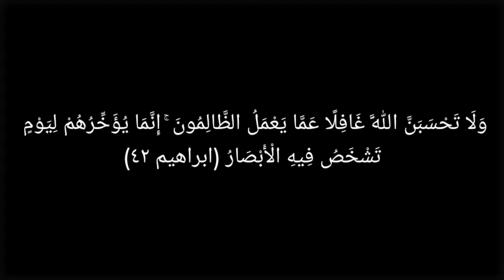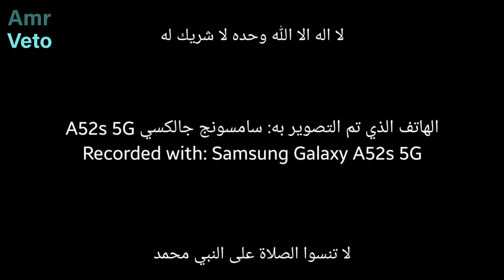القطارات في ابو قير - المنتزة ٢٠٢٤ - The trains in Abu Qir - El-Montazah 2024